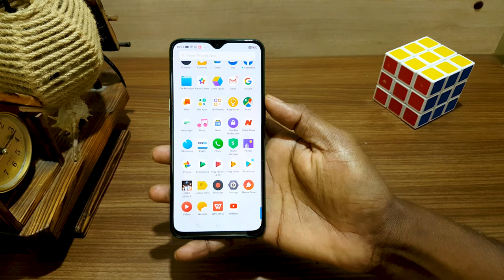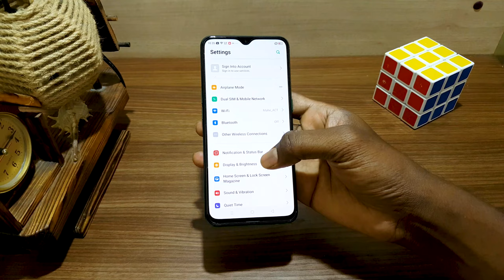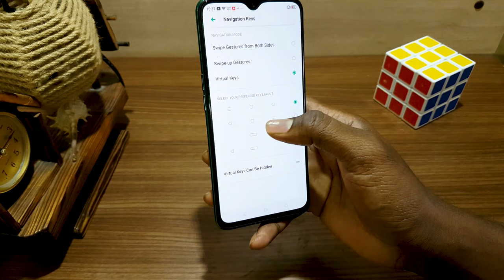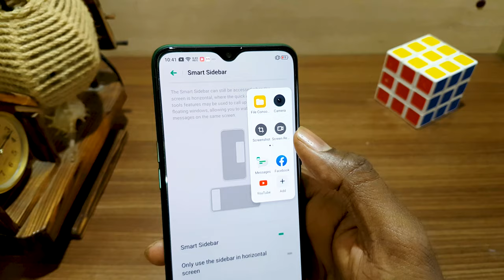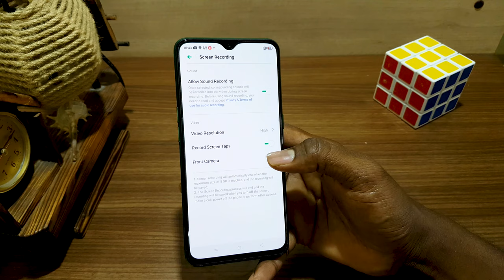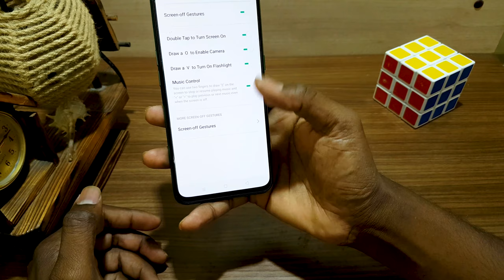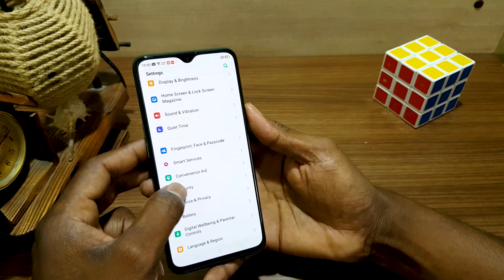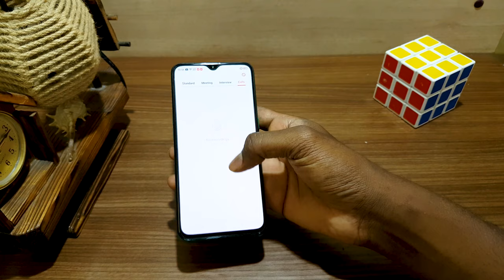Realme X2 tips and tricks in Tamil | Some of the coolest features of Realme X2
Realme X2 is the best al rounder which is a budget friendly phone along with the best latest Snapdragon 730G chipset. The phone is pretty responsive and it hids a lot of coolest smart features in it. This video is all about revealing some of it's best features which you really need to toggle to get it's access.Realme X2 camera tamil, realme x2 unboxing tamil are some other videos which we have posted earlier. Check out those videos by hitting the links below in the description.